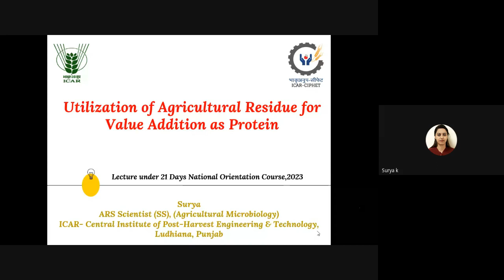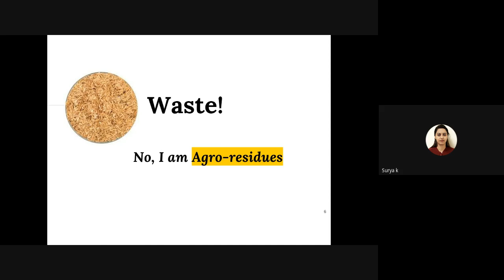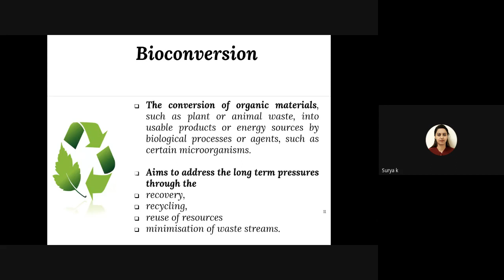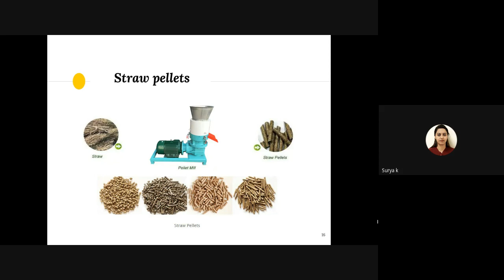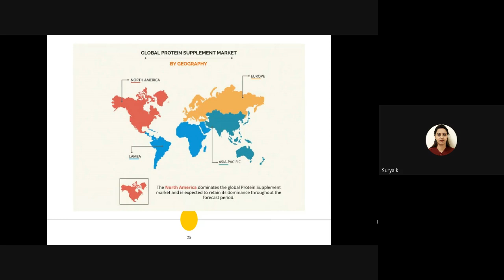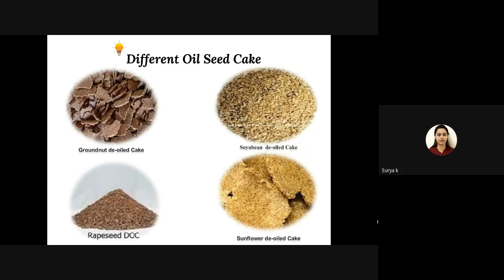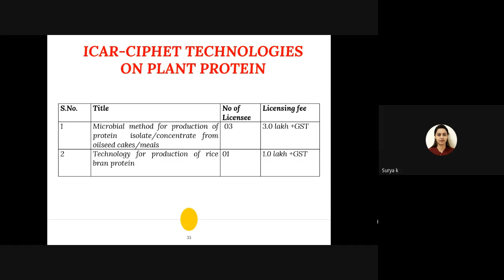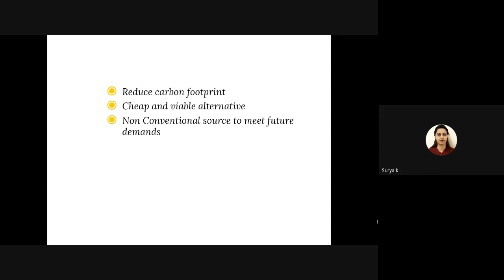Utilization of Agricultural Residue for Value Addition as Protein 2023 04 11 11 03 GMT+5 30